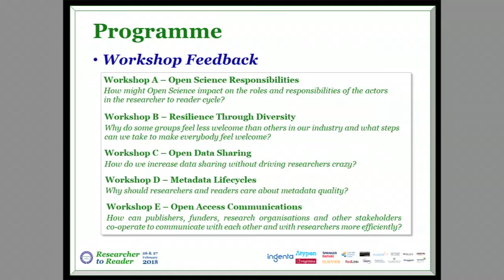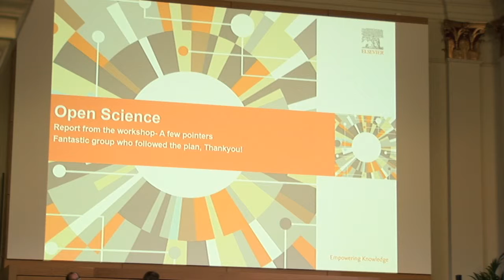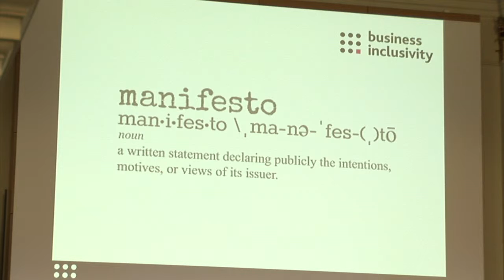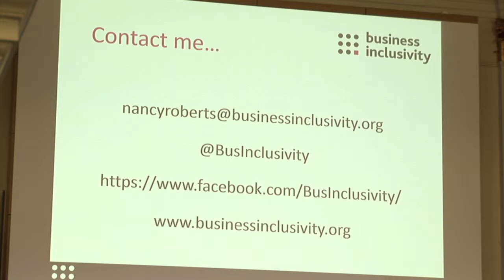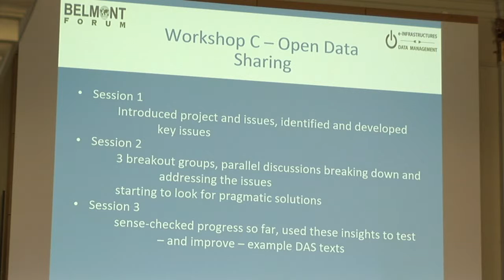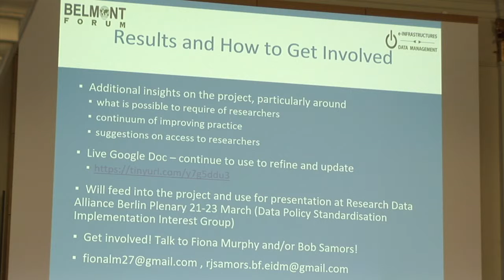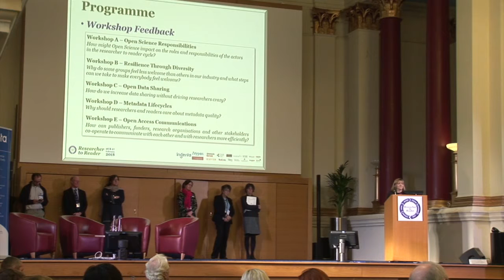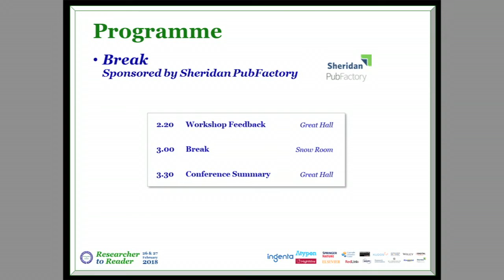R2R 2018 – 10 – Workshop Feedback – Laura Cox